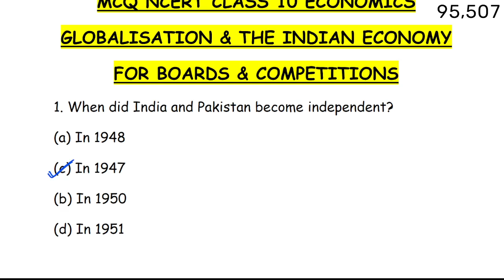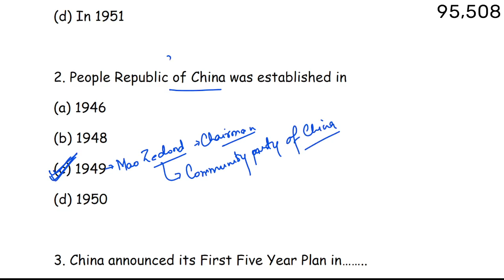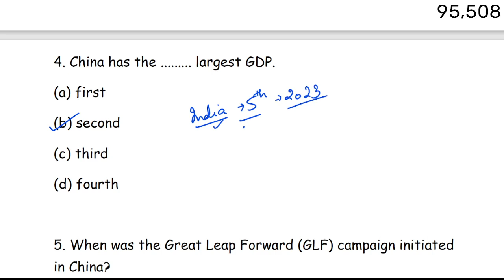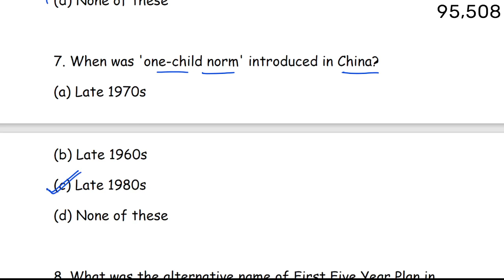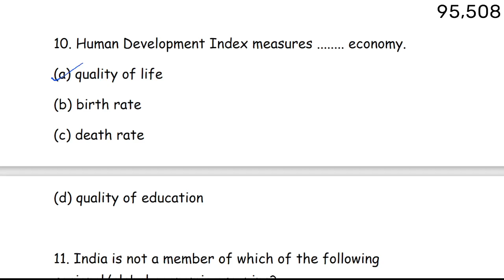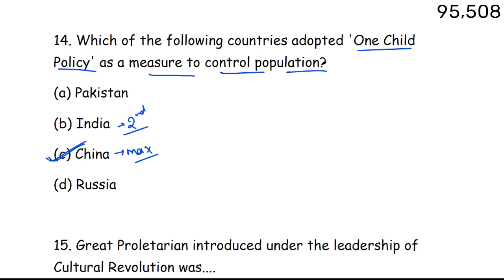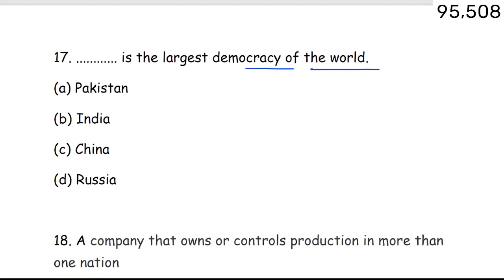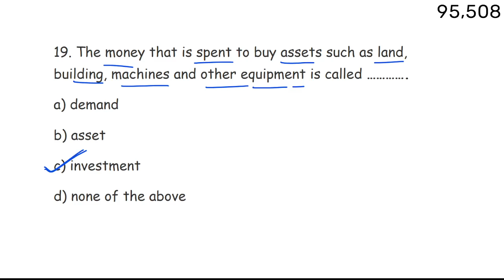Best MCQ GLOBALISATION & THE INDIAN ECONOMY Class 10 Chapter // Class 10 Economics MCQ @mcqncert ​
. MOST IMPORTANT QUESTIONS OF CLASS 10 GLOBALISATION & THE INDIAN ECONOMY

Best MCQ GLOBALISATION & THE INDIAN ECONOMY Class 10 Chapter // Class 10 Economics MCQ

For other important MCQs, follow the playlist below.